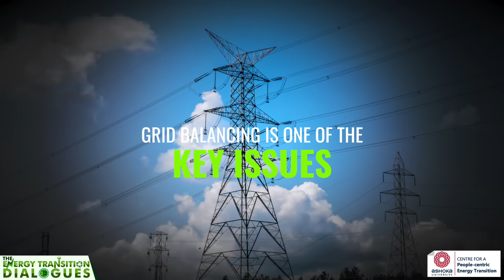Episode Teaser | Is Electricity A Commodity Or A Service? | The Energy Transition Dialogues Ep.2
Catch a glimpse of Episode 2 of The Energy Transition Dialogues, where energy law expert Akshay Jaitly shares sharp insights on why electricity should be treated as a commodity and how deregulation can transform India’s power sector.

From unbundling utilities to embracing AI in regulation, this teaser sets the stage for a powerful conversation on clean energy investment and smarter governance.

Join Vaibhav Chowdhary, Director at the Ashoka Centre for a People-Centric Energy Transition (ACPET), as he hosts 'The Energy Transition Dialogues' — a groundbreaking podcast series featuring in-depth conversations with global leaders in clean energy, including policymakers, legal experts, and scientists.

Join us as we delve into India’s journey towards Net Zero, energy security, and the broader implications of clean energy transitions worldwide.

About ACPET
ACPET is a transdisciplinary centre hosted by Ashoka University with a vision to see the global south, particularly India, transitioning to a sustainable, secure, equitable and people-centric energy pathway in a timely manner.

About Ashoka University

Ashoka University is India’s leading liberal arts and sciences university with 3,000+ students, 21 research centers, and 5,500 alumni in 38 countries. Offering a transformative education rooted in diversity and innovation, Ashoka empowers its alumni to pursue higher education at top global institutions and excel in industries like consulting, technology, media, research, and the social sector. With a faculty-student ratio of 1:11, financial aid for 60% of students, and partnerships with 50+ global institutions, Ashoka exemplifies inclusivity and excellence.

Explore More About Ashoka University